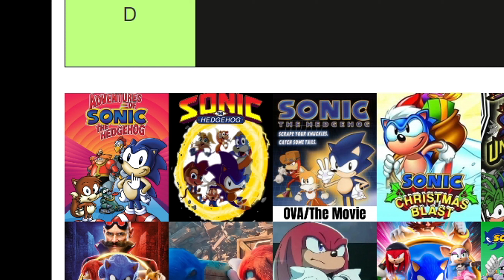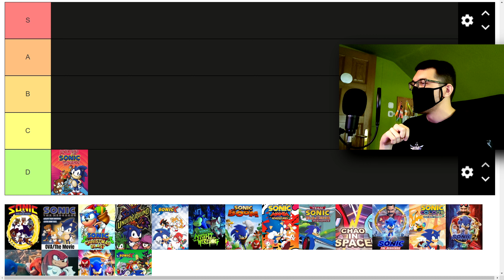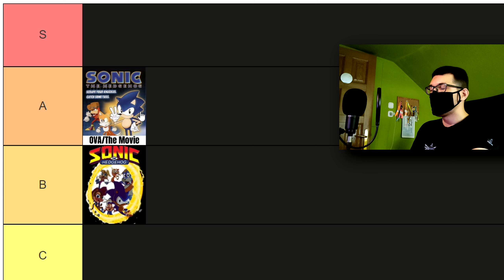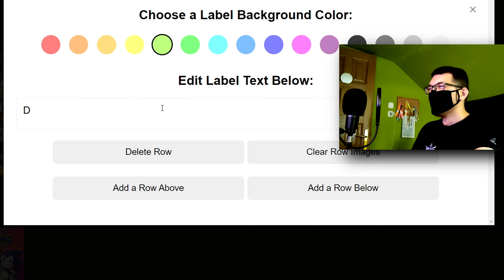Sonic Animációs Ranglista: Vidpro Edition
Sonic animációs ranglista by Vidpro.

Egy videojáték karaktert népszerűsíteni érdemes különböző módszerekkel. Az egyik legeffektívebb megoldás erre az animációk készítése. Sonic az elmúlt években megengedhette magának, hogy különböző animációs filmek és sorozatok készülhessenek róla.
Ebben a videóban értékelni fogjuk az eddig megjelent összes Sonic animációt legjobbtól a legrosszabbig.

Könyvjelzők:

0:00 - Intro
1:25 - Adventures of Sonic
2:31 - Sonic the Hedgehog
4:19 - Sonic OVA/Movie
5:06 - Christmas Blast
5:58 - Sonic Underground
8:08 - Sonic X
16:32 - Night of the Werehog
17:46 - Sonic Boom TV
23:24 - Sonic Mania Adventures
24:08 - Sonic Team Racing Overdrive
24:45 - Chao in Space
25:39 - Sonic Movie
26:03 - Sonic Movie 2
26:22 - Rise of the Wisps
27:27 - Sonic Drone Home
28:43 - Sonic Frontiers Prologue
29:28 - Sonic Prime
33:55 - Outro